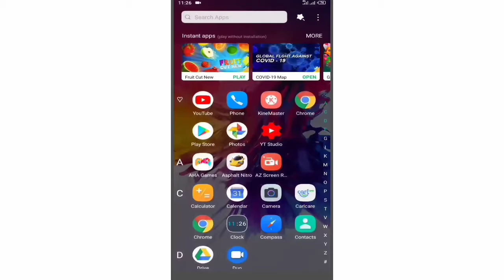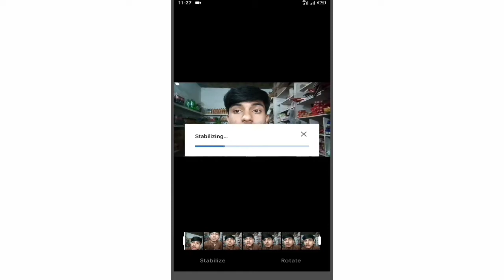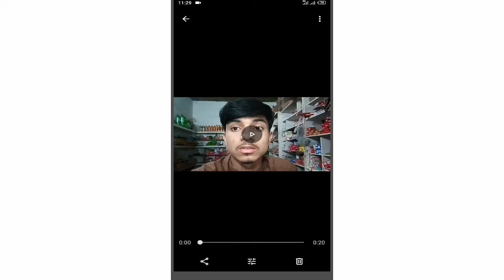How To Stabilize Video On Android | Without Any Equipment | Hindi | Urdu | By Abdul Moiz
Hi guyz WhatsApp welcome back to another video so ajki is video mein hum BT karne waley hain ke ap log video stabilize kaise kar sktey hai